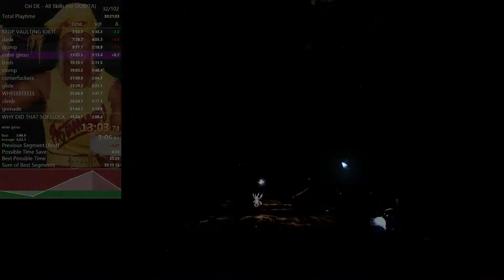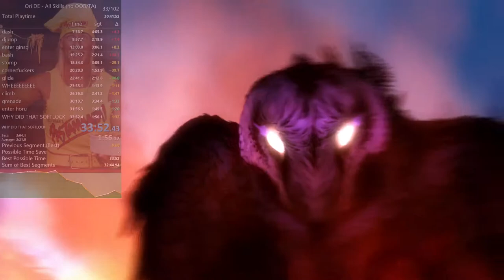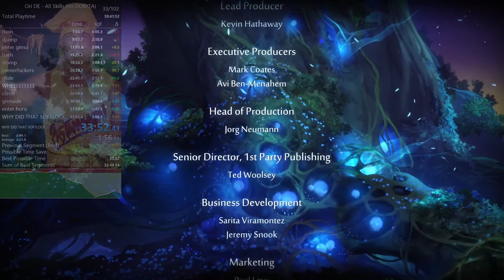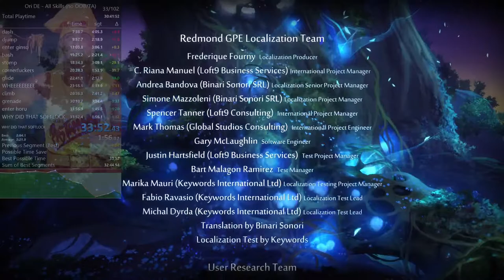ori bf all skills no oob/ta 33:52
nuts

shoutouts to rtx voice for cutting my mic when i laugh